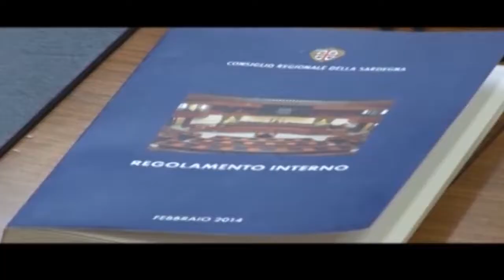situazione politica regionale 13 10 17